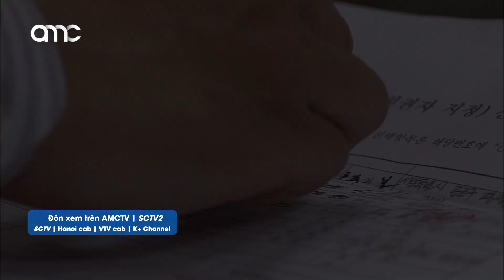Điều Làm Nên Hạnh Phúc | Official Trailer 2 | AMC | The Love Is Coming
Đón xem nội dung gây cấn, hấp dẫn khi phim đang dần đến hồi kết.
Tên phim là Here Comes Love/ Love Is Coming, phim lần đầu tiên phát sóng tại Việt Nam đó, phim được phát lúc 20g00 thứ 2 - 6 hàng tuần trên kênh truyền hình AMC - SCTV2.

Điều Làm Nên Hạnh Phúc (The Love Is Coming) xoay quanh Lee Eun Hee đã chịu nhiều tổn thương trong chuyện tình cảm, sau khi vết thương lòng đã lành cũng là lúc cô tìm tình yêu đích thực cho chính mình. Chuyện ngoại tình của Kim sang-ho – người đã bội bạc với Lee Eun Hee sau khi đã yên bề gia thất lại tiếp tục phản bội người vợ xinh đẹp Na Sun-young với những chiêu trò đầy toan tính khiến người xem phẫn nộ. Trải qua bao biến cố trong cuộc sống, cuối cùng tất cả đều tìm thấy được giá trị đích thực của hạnh phúc gia đình.